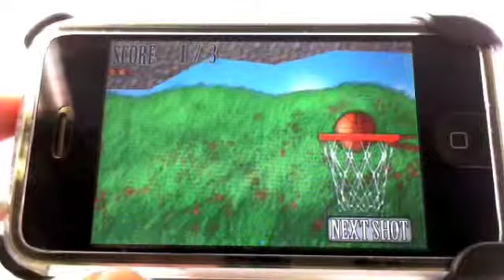iPhone games - 2D Hoops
Download this app: